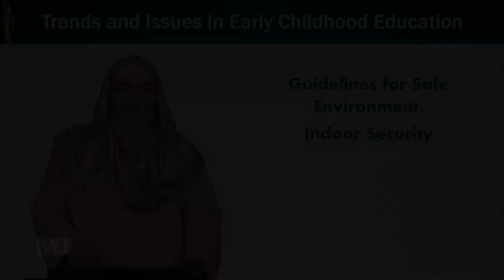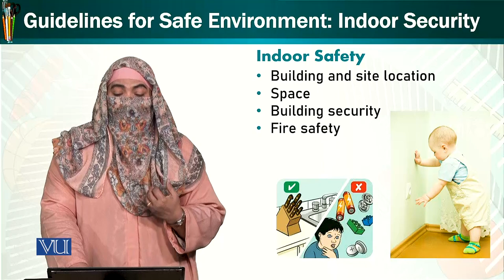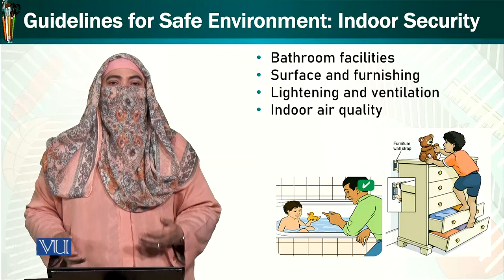Guidelines for Safe Environment | Trends & Issues in Early Childhood Education | ECE402_Topic089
Topic089: Guidelines for Safe Environment - Indoor Security,
By Dr. Afifa Khanam